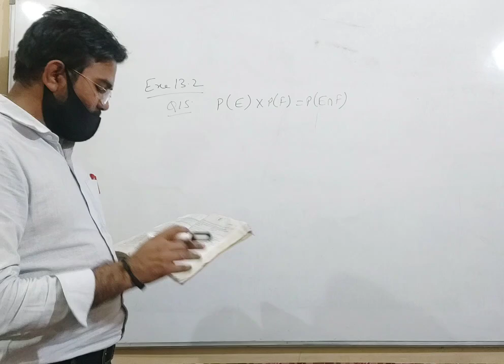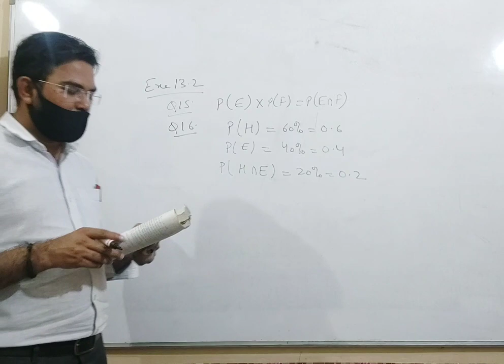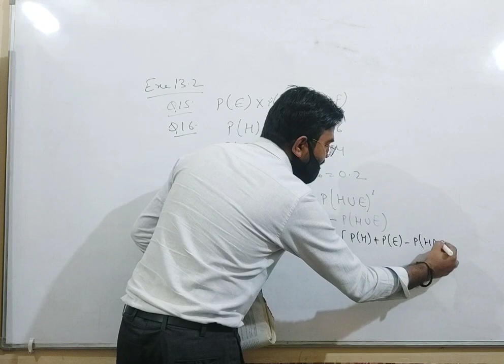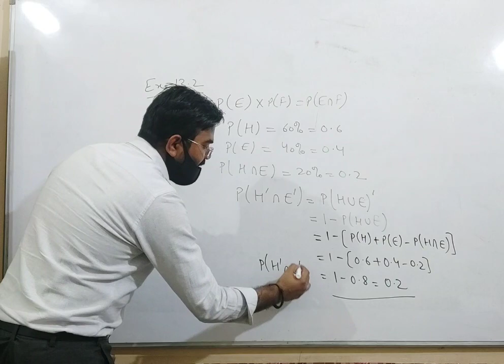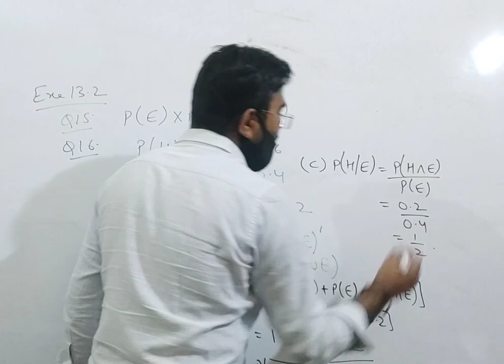Probability | Multiplication Theorem | Q 15 and 16 | Exe 13.2 | Class XII | Maths